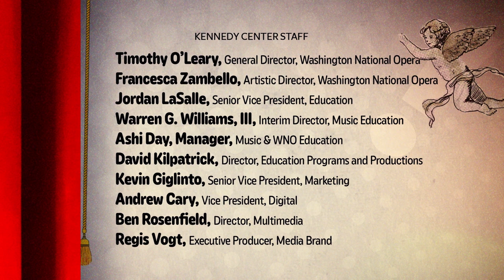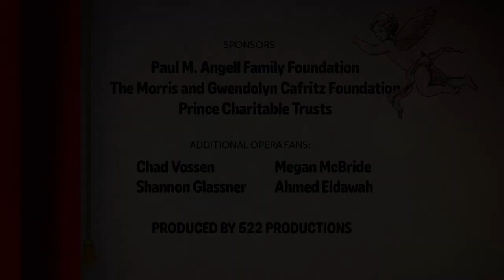The Weird & Wonderful World of Opera, Part 1: The History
In this entertaining and educational series we introduce the weird and wonderful world of opera - its history, music, styles, genres, and people. Host Peter Michael Marino provides a comprehensive exploration of the world of opera that results in a greater understanding and appreciation of the art form.